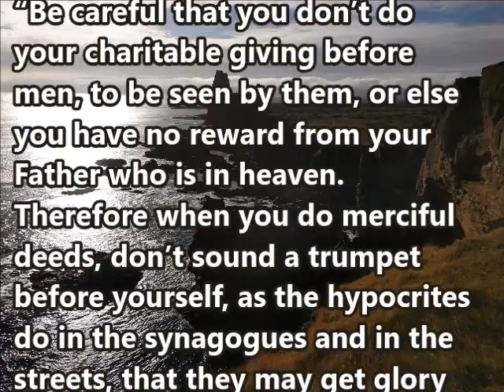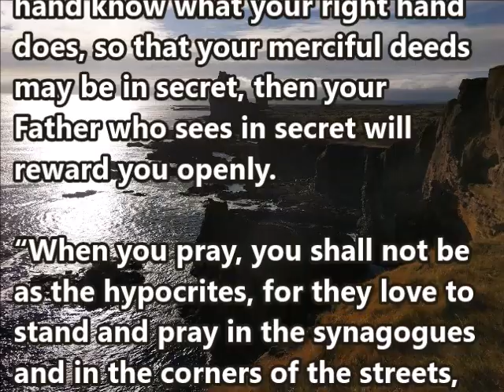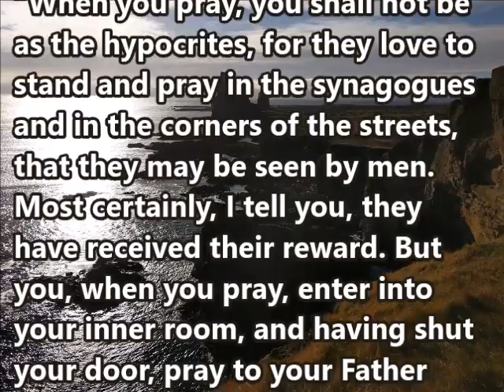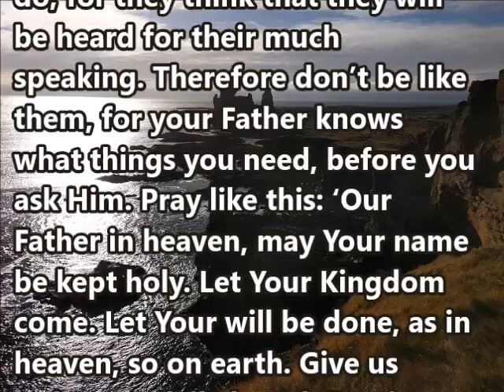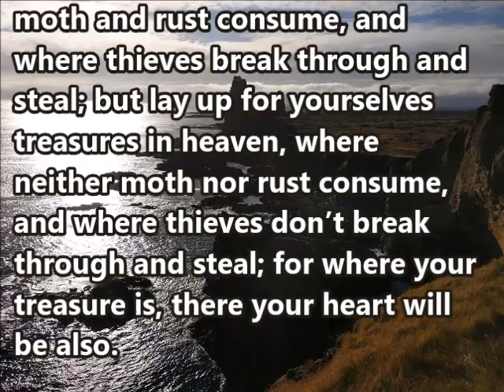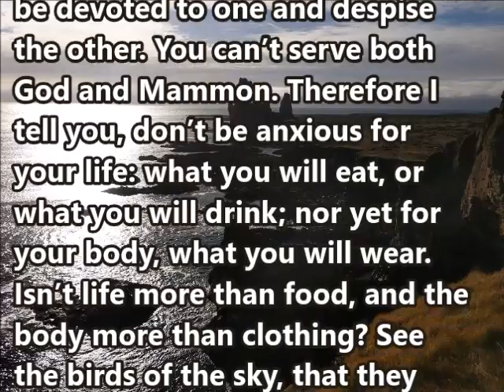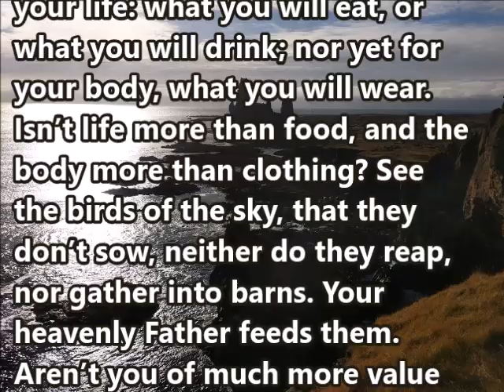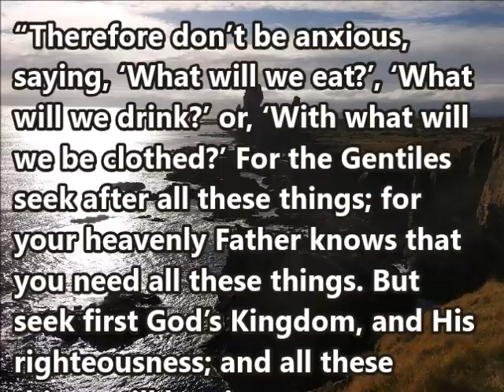Matthew 6 WEB